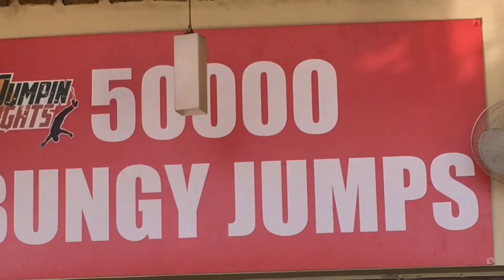Rishikesh || Jai Wolf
It was really fun to vlog in Rishikesh.The entire video has been shot on iphone 6s and some portions on SJ5000x Elite.
Do check my other vlogs too